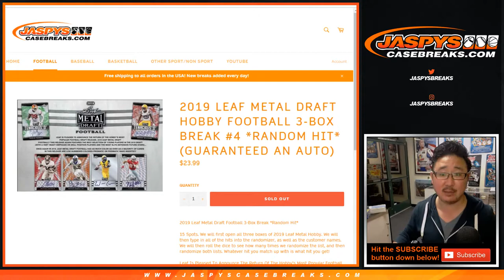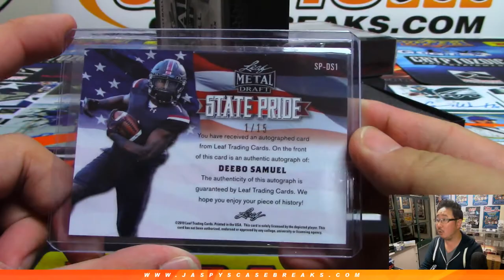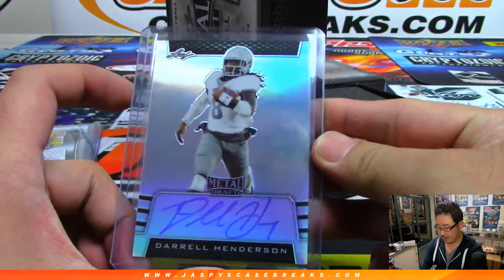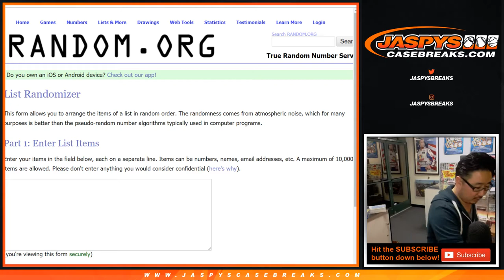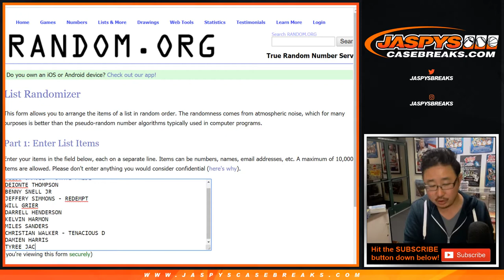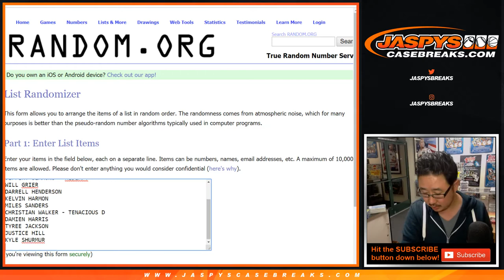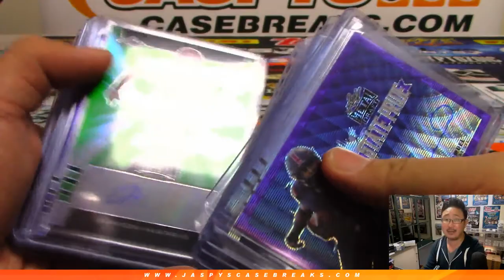Tu, 04/16/19 || 3Box RH #4 || 2019 Leaf METAL DRAFT Football (NFL)